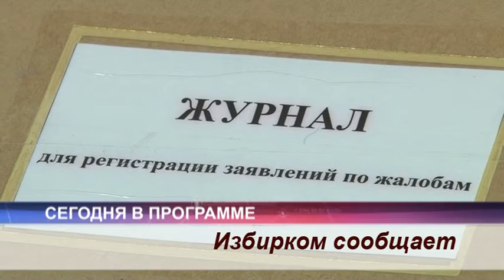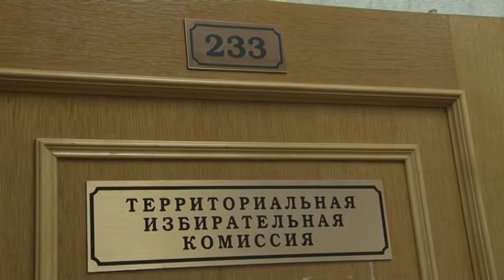Новости Сарова 22 07 2015